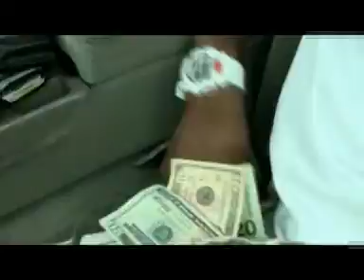Ciroc Mafia Hood2Hood Documentary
SluggaView aka Ciroc Mafia...we fuckz wit Bloods, Crips, Gds, n VLs!!! seen in every hood wit every set gettin to da money!!